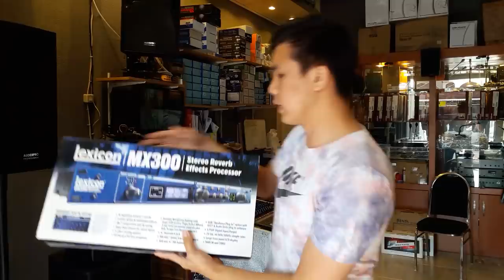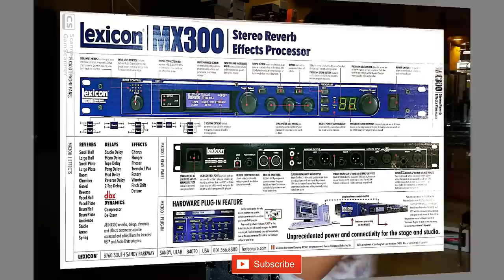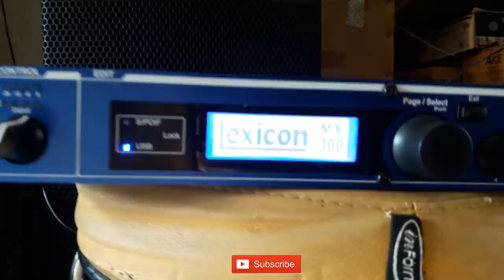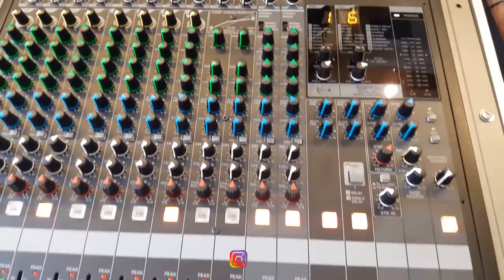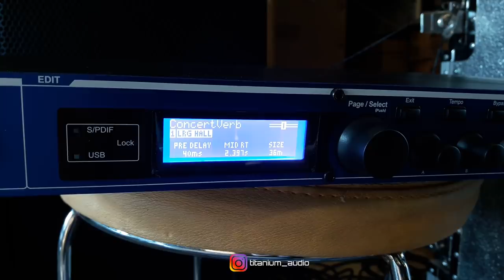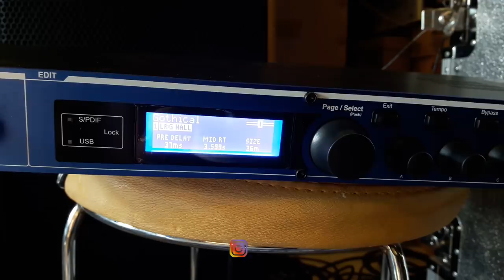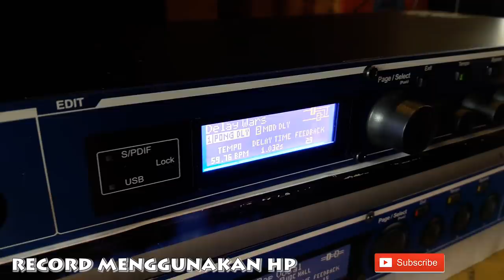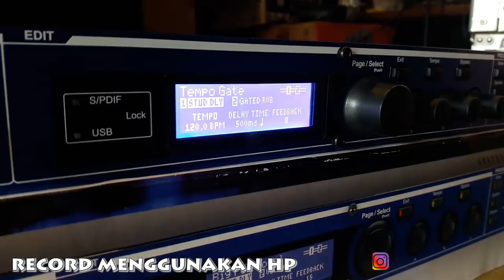Effect Vokal Lexicon Mx 300